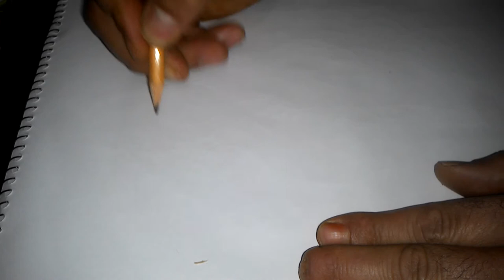تعلم كيف ترسم باتمان بتفصيل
رسم باتمان